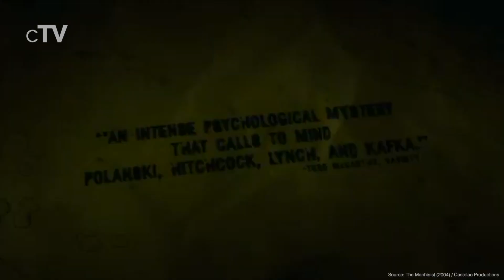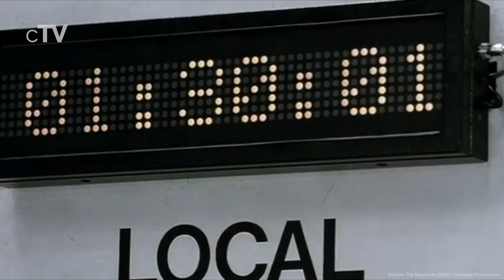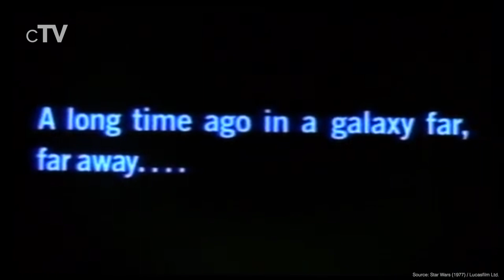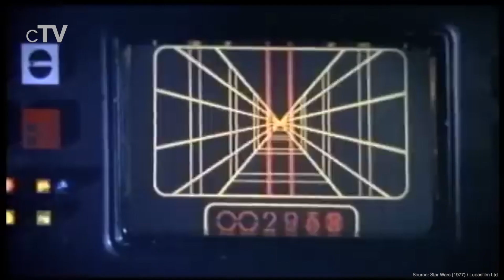Top 5 Mechanic Movies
If you want to see movies about mechanics you should definitely watch our picks of the best Mechanic movies.

Movies in this Ranking:
5. Transformers (2007): (00:13)
4. Waiting for Guffman (1996): (02:26)
3. The Machinist (2004): (04:19)
2. Star Wars (1977): (06:38)
1. Ford v. Ferrari (2019): (09:24)